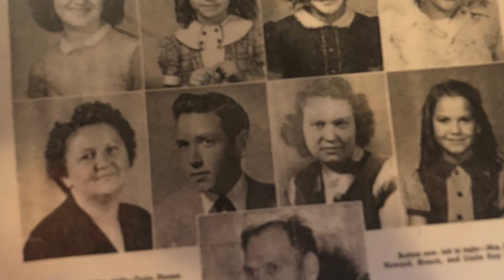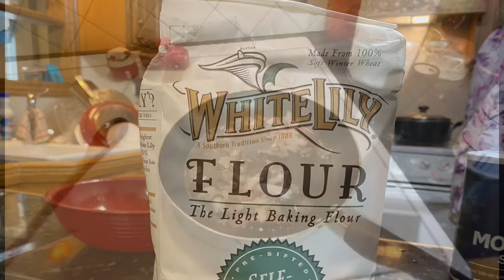How to Cook Squirrel and Make Squirrel Gravy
Learn how to cook an Appalachian delicacy..squirrel.

Now, we know what you are thinking...but it takes like chicken.

Watch Memaw Dixie as she gives tips on how to cook squirrel meat and make a mean pot of squirrel gravy.

Join Granny and girls as they talk about cooking and eating different meat growing up.

 Have you ever eaten squirrel or made squirrel gravy?